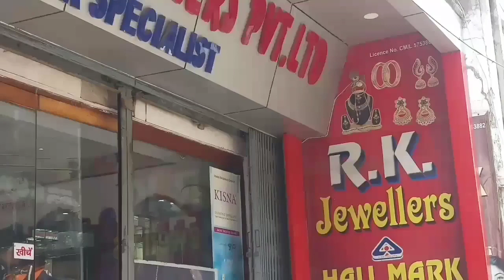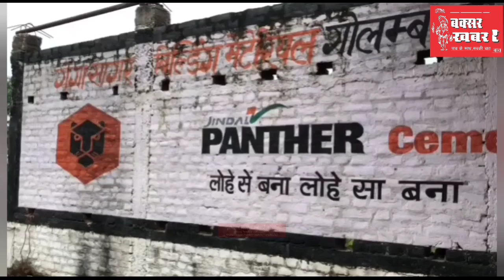बक्सर जिले का समाचार बुलेटिन : 13 जुलाई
बक्सर खबर। आप देख रहे हैं बक्सर जिले का समाचार बुलेटिन। इसमें आपको पिछले चौबीस घंटे की सभी महत्वपूर्ण खबरें एक साथ, एक जगह देखने और सुनने को मिल जाएंगी। डेली बुलेटिन में हम प्रमुखता के आधार पर प्रशासनिक, राजनीतिक, सामाजिक, सूचनात्मक व घटनात्मक खबरों को शामिल करते हैं। इसे और बेहतर कैसे बनाया जाए। इसका सुझाव आप हमें कमेंट के माध्यम से दे सकते हैं।